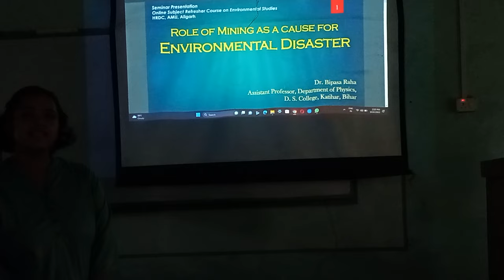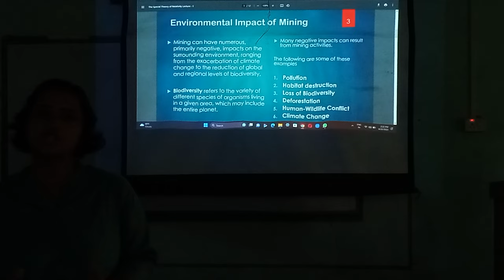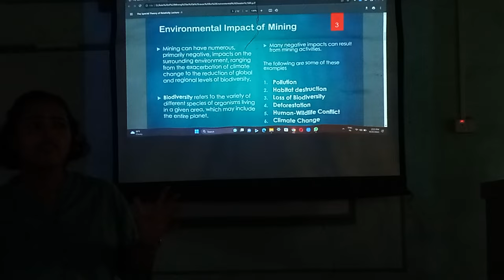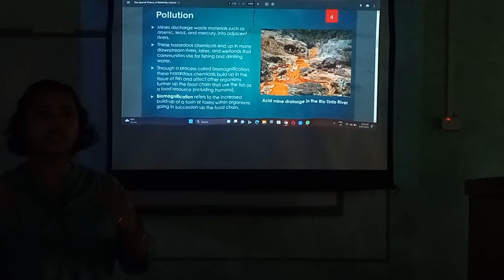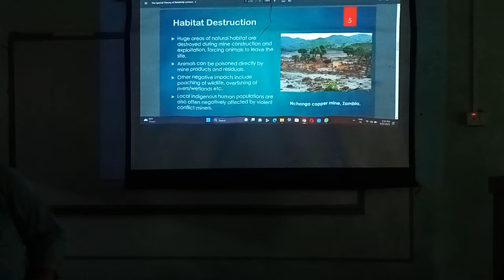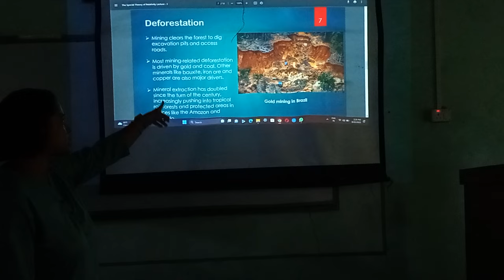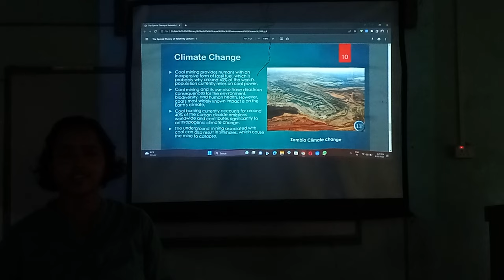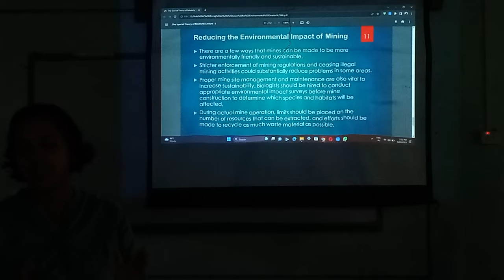Role of mining on environment by Dr. Bipasa Raha